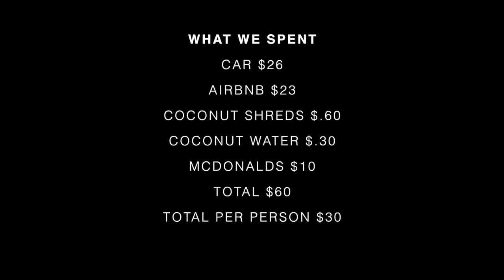A BIG BRAZILIAN MARKET EXPERIENCE 🇧🇷 MACEIO, ALAGOAS BRAZIL | COVID 19 VLOG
Today we go to a market in Maceio, Brazil in the Alagoas State. We want to seewhat Brazilian mercados are like, so today we get to expore some and see. Come with us as we travel around Brazil and take a roadtrip North through Maceio and around Alagoas. This is the Brazil Travel Vlog 2021.